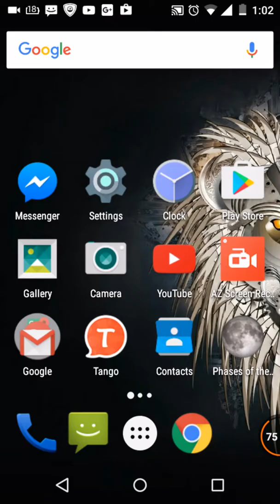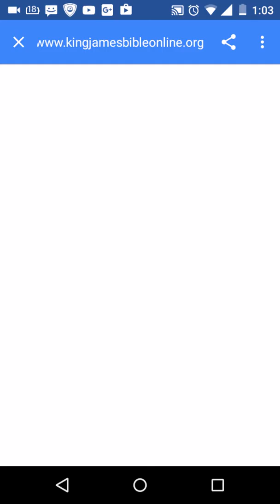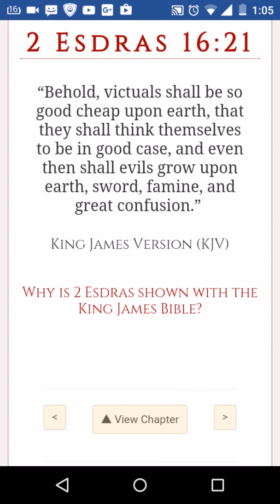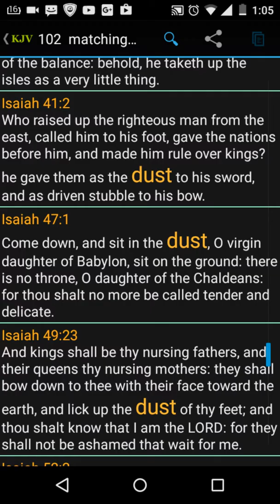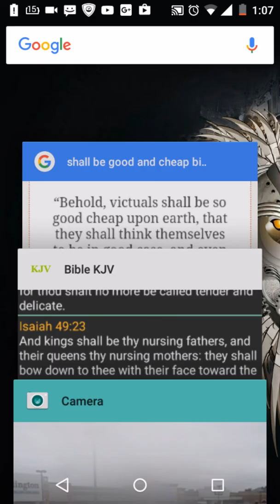America's will soon lose it's Rulership.